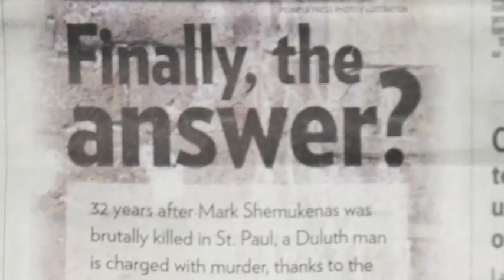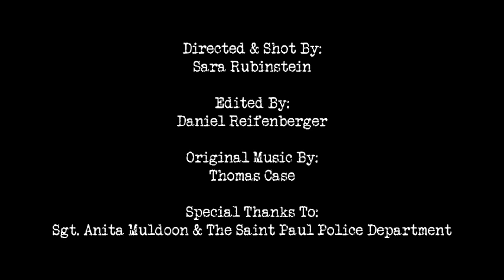To Catch A Killer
"To Catch A Killer" appears in Minnesota Monthly magazine's May 2010 issue and profiles Sergeant Anita Muldoon and the St. Paul Police Department's cold-case unit.